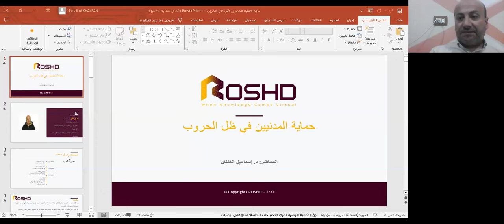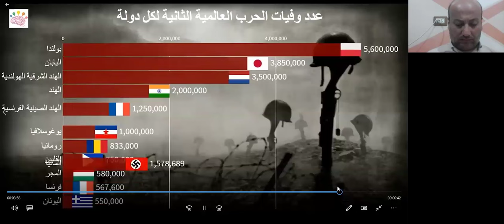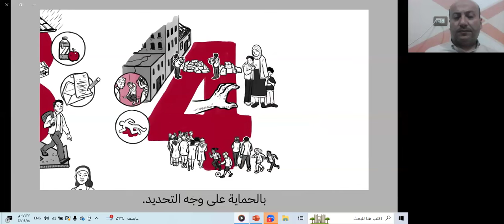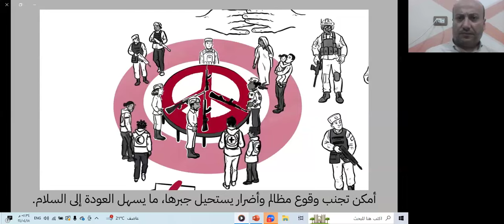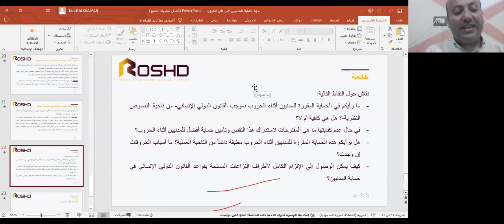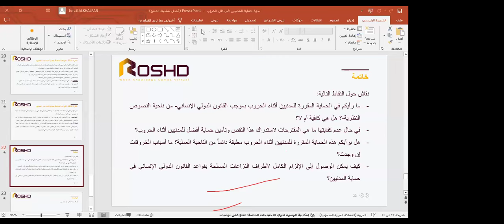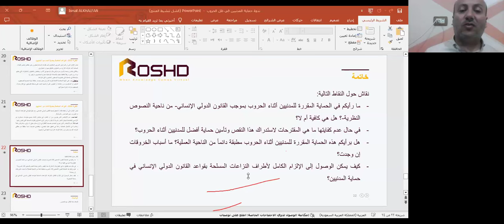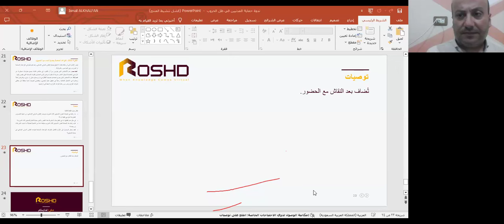ندوة حماية المدنيين في ظل الحروب